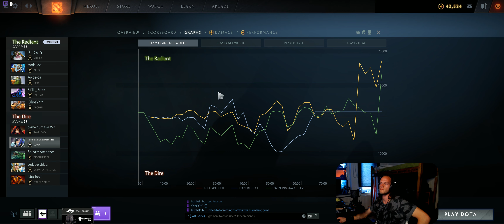Dota 2 #2862 [GER][WQHD][Facecam][Stream]